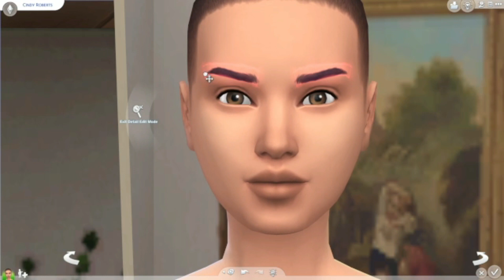Reimagining Disney Princess Cinderella Modern Day In The Sims 4 Create A Sim;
✨ This is my modern reimagining of Cinderella in the Sims 4! ✨